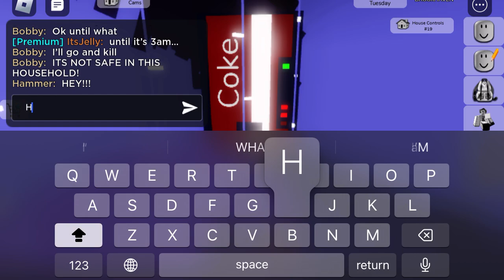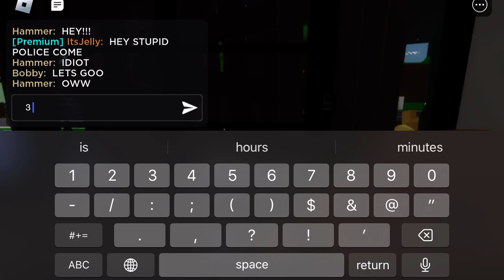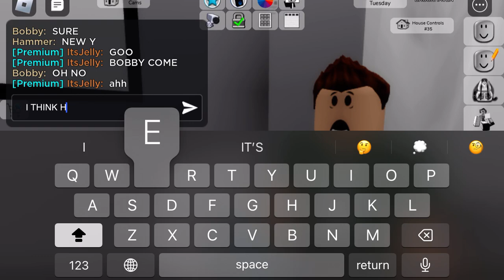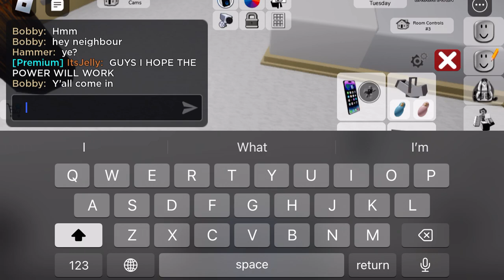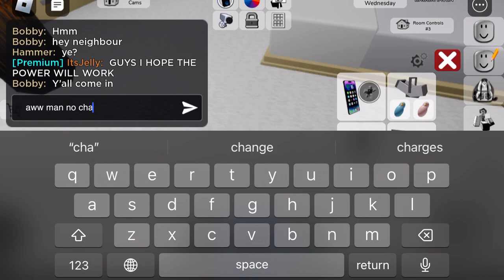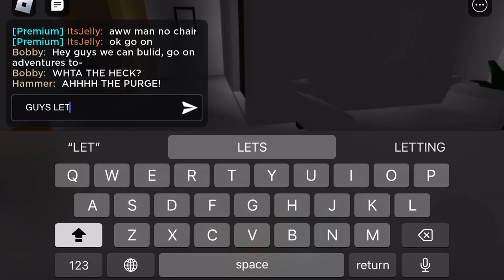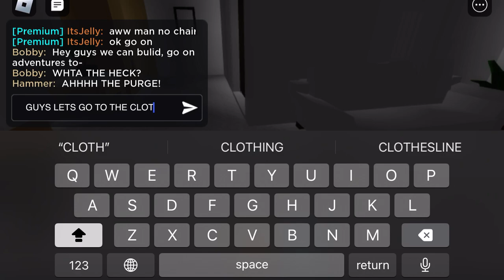POLICE BATTLEGROUNDS 10-Roblox Brookhaven RP